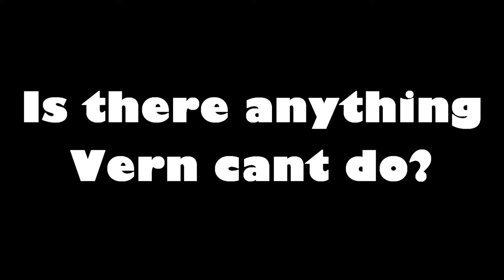VolCano Vernacular. Volume 3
VerN is back and this time he's gotten a bit angry and when that happens...words and sentences are just pure golden.  I present...VolCano VERNacular!!!